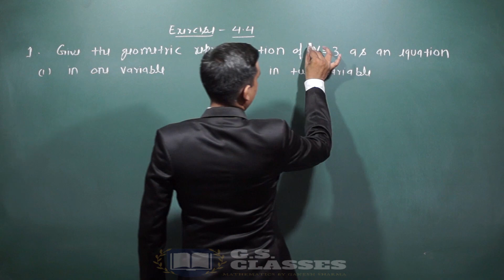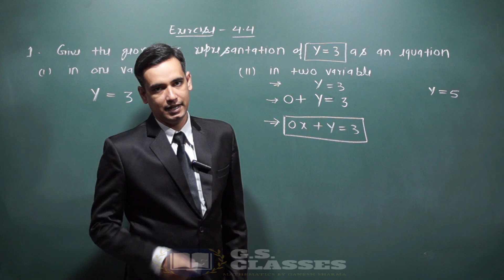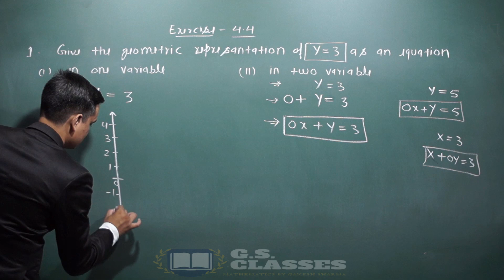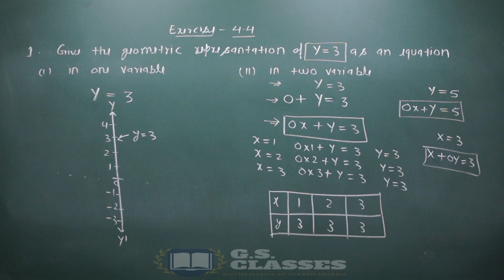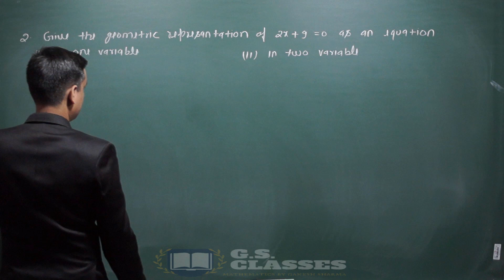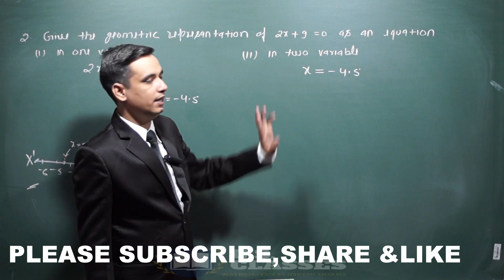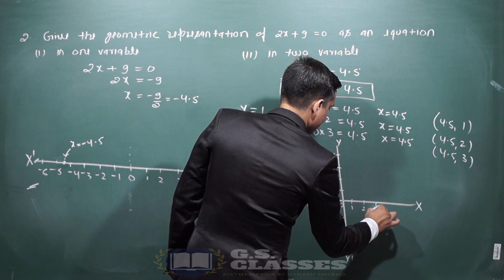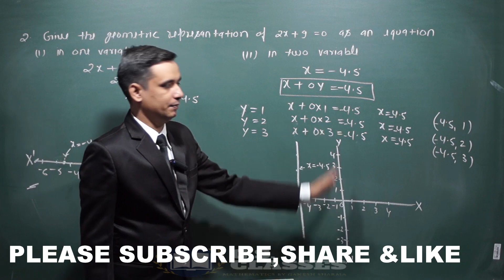LINEAR EQUATIONS IN TWO VARIABLES- CLASS-9 [EX.-4.4] MATHEMATICS[NCERT